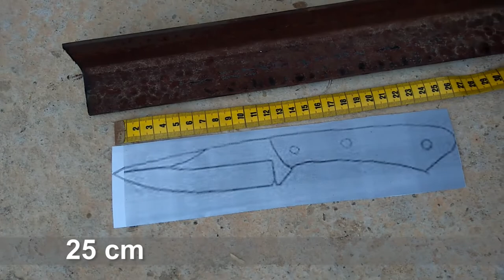Homemade knife with simple tools!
Nashwan Yousif Eido
Lecturer in Plant Physiology
Horticulture Department,
College of Agricultural Engineering Sceinces,
University of Duhok, Zakho Street 38; 1006 AJ
Find me on the following:
Cell Phone, WhatsAPP and Viber: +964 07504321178